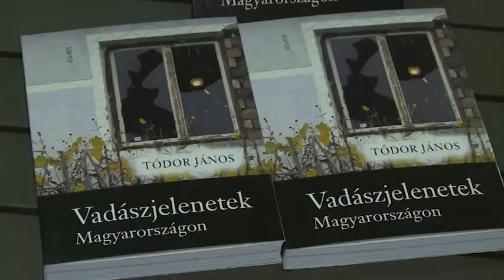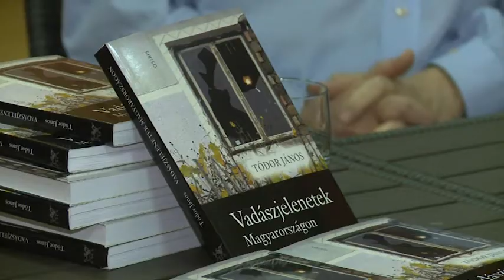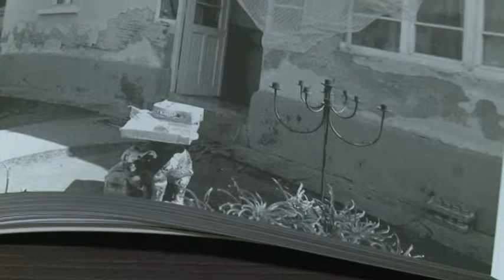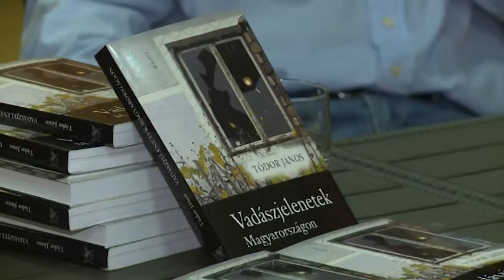171107 Paletta magazin